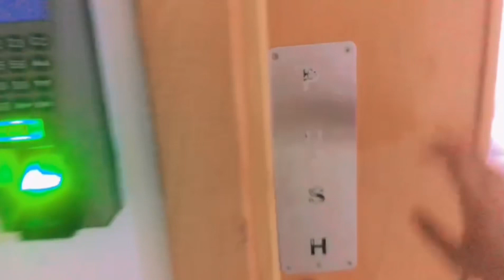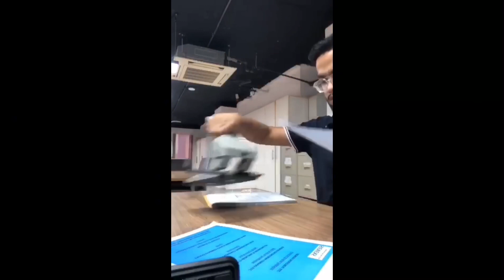Vlog by farhan sheikh muscat Oman my office